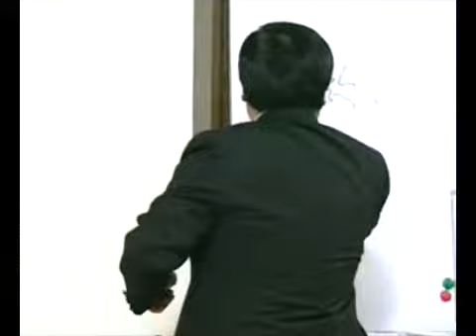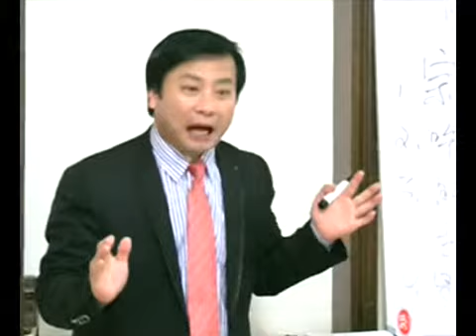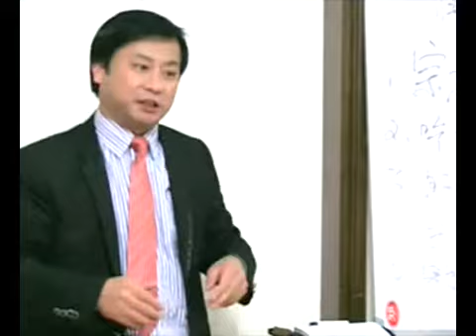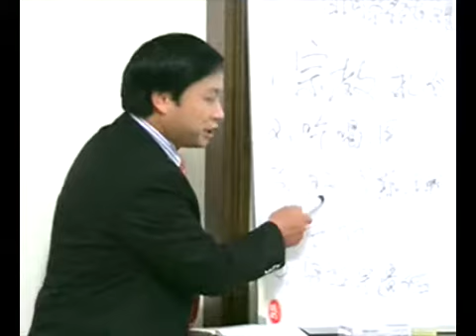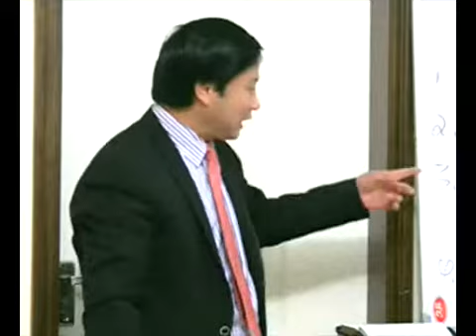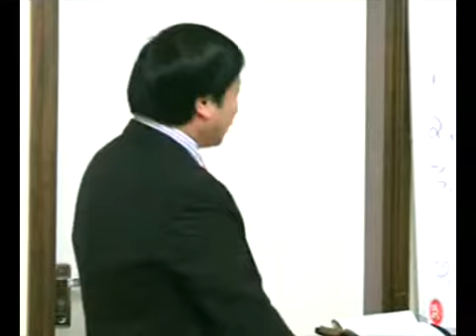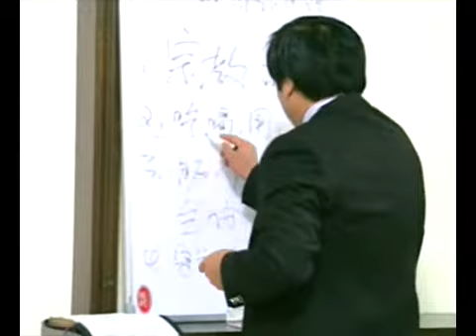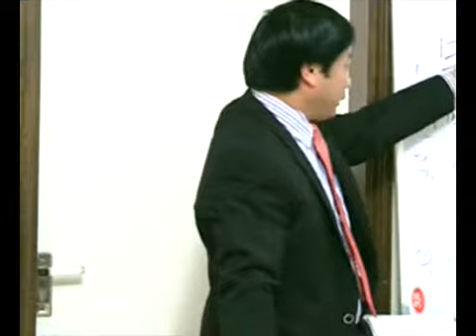《两种眼睛》第5讲 王月皓弟兄 河南许昌 2011年12月